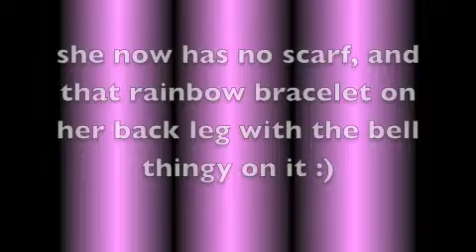Clover's new look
***READ LAST PARAGRAPH PLZ!!!***

er, yeah i didn't put many changes, but I took off the scarf and she now has a rainbow bracelet on her back right leg with a bell on it,

Clover's scarf is not gone foreva, i will sometimes still draw it on her, and i will sometimes draw a hat on her 2 :)